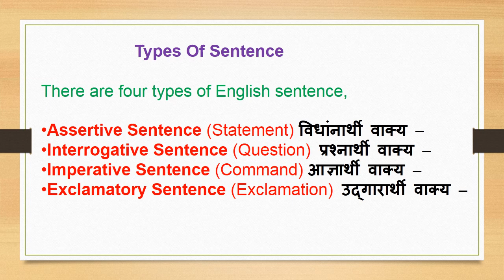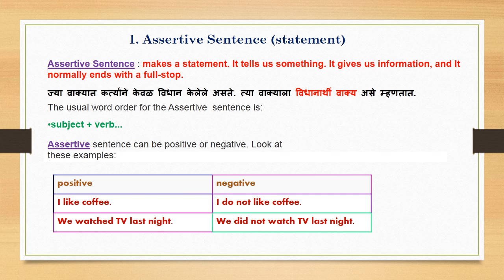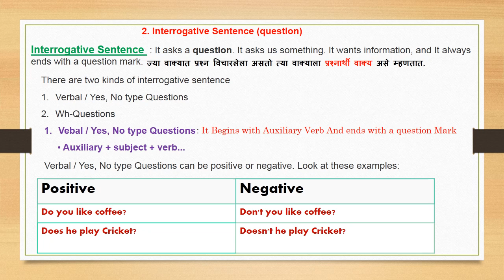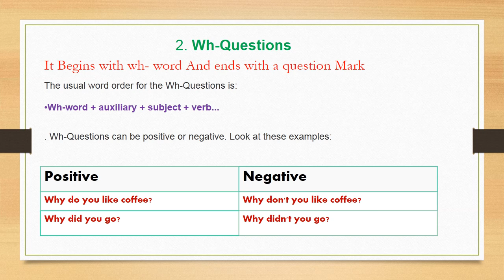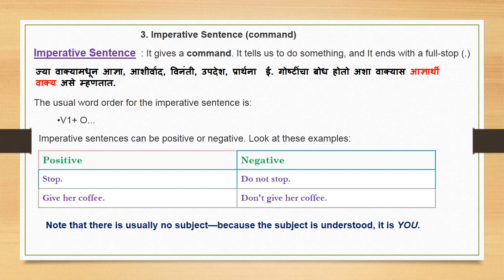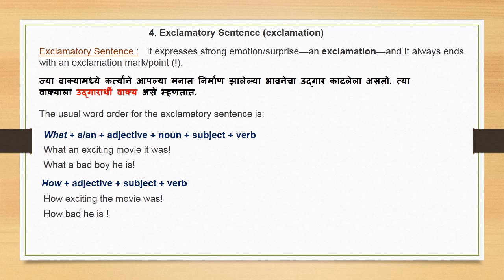English Speaking Course Day 13 Types Of Sentences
Educational Channel